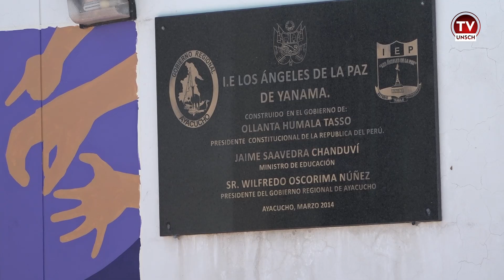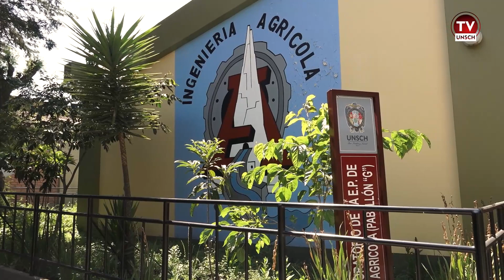UNSCH 2022: Informe 23 "Orientación Vocacional I.E. Miguel Grau de YANAMA"